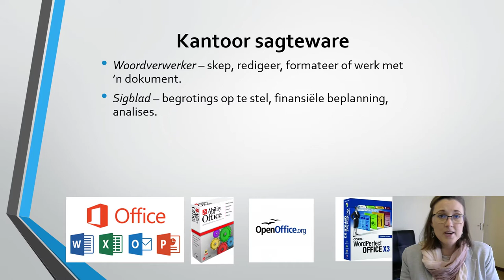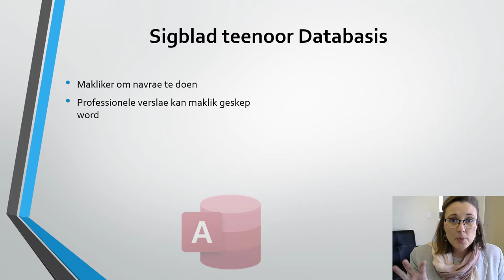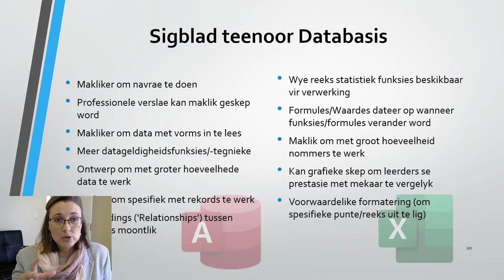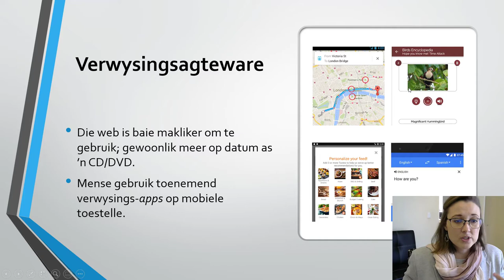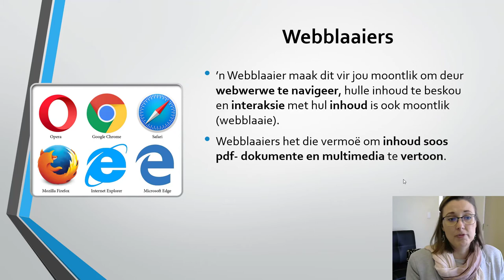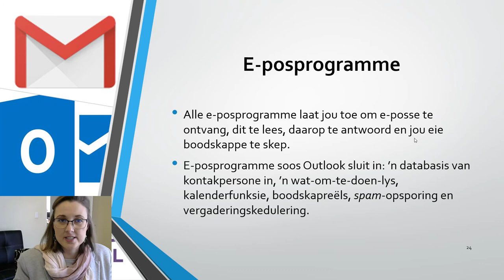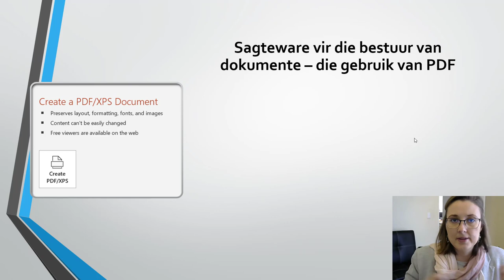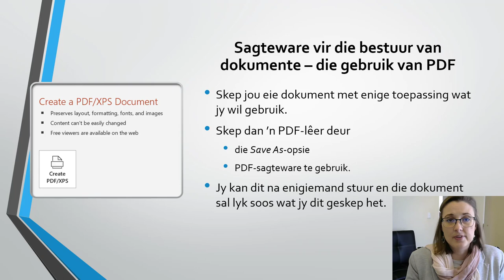Gr 12 Mod 1.4 Deel 3 - Toepassingsagteware